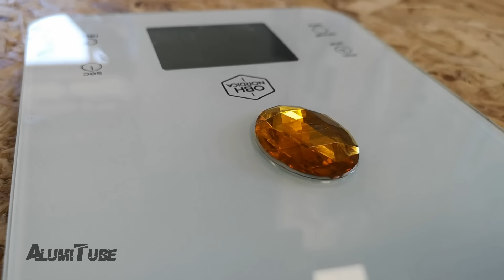Casting REAL BRONZE THANOS Infinity Gauntlet - (Avengers: Infinity War)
ITEMS I USE:

Sand For Metal Casting
Melting Furnace
Furnace starter kit

Epoxy Resin
3D Printer Creality CR 10 MAX
Small FDM Printer
Resin 3D Printer
Small Resin Printer
Resin For 3D printer

Where i sell Merchendise, Casting Sand, Casting Projects and More :)

Epicmusic.com